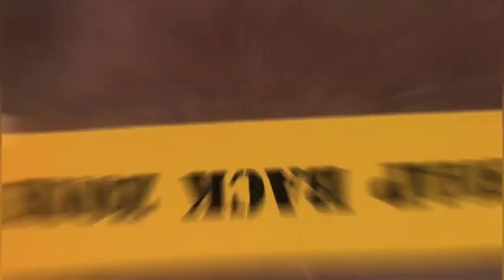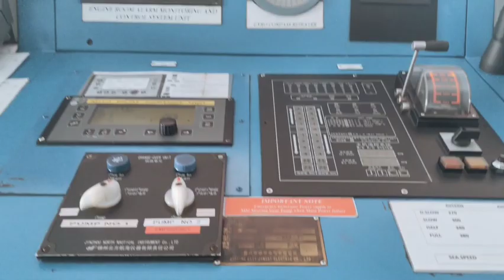Turkiyede Gemide Matros kimi işlemek ve dunyani gezmek. Usta gemicinin gemide yaşami ve telimler.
Türkiyede gemide matros kimi işleyib yaşadiqlarimi sizlere tegdim edirem. Videoda 6 ayliq kontrakt erzinde körpu ustu goyerte ve umumi telimlerin qisa özetleri yerleşdirilib.Usta gemicinin keçdikleri telimler ve kontrakt erzinde geminin getdiyi yerler. Xoş seyirler